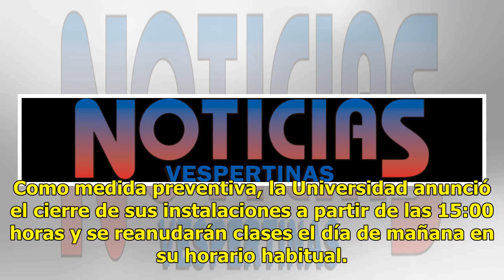Registran balacera fuera de la Ibero de Puebla; hay un muerto y un herido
Cerca de la universidad Iberoamericana en Puebla se registró una balacera; mediante vía twitter, la escuela informó que ningún miembro de la comunidad universitaria resultó herido. Medios locales informan que los responsables lograron huir además, como consecuencia del tiroteo hay un muerto y un her...